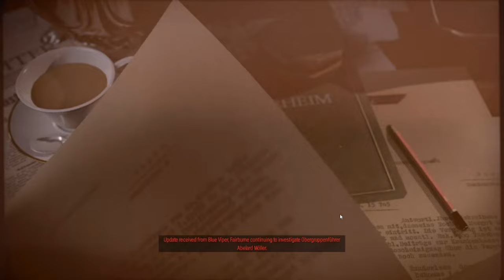SNIPER ELITE 5: OCCUPIED RESIDENCE MISSION 2 (M&K PC GAMEPLAY WALKTHROUGH)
HOPE YOU ENJOY AND THIS HELPFUL, I TRY TO COVER AS MUCH AS POSSIBLE IN THESE VIDEO'S. GETTING USED TO MOUSE & KEYBOARD NOW. I HIT SOME CRAZY SHOTS WHILST RECORDING THIS!